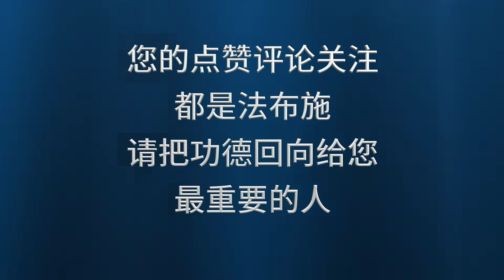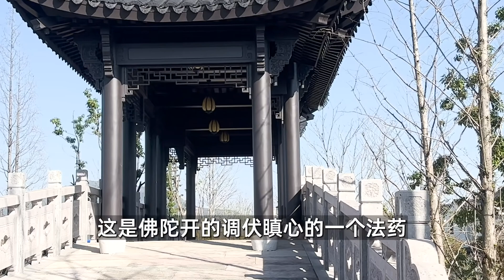天乘十善业之意业